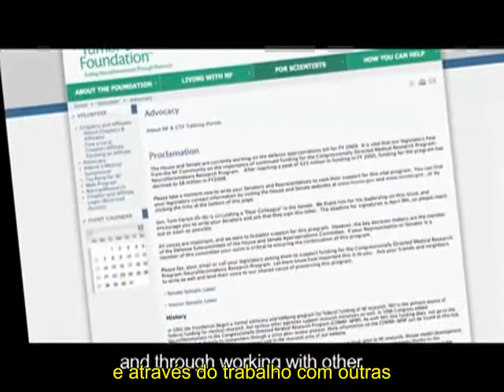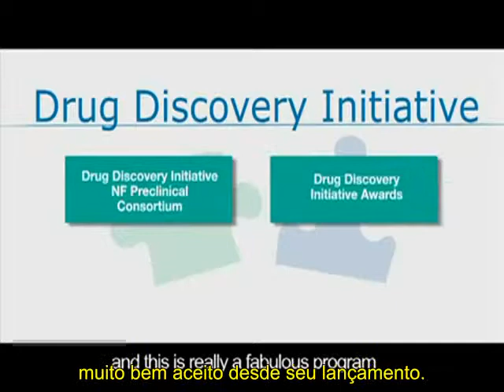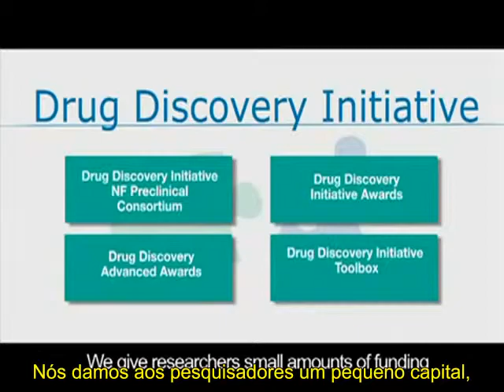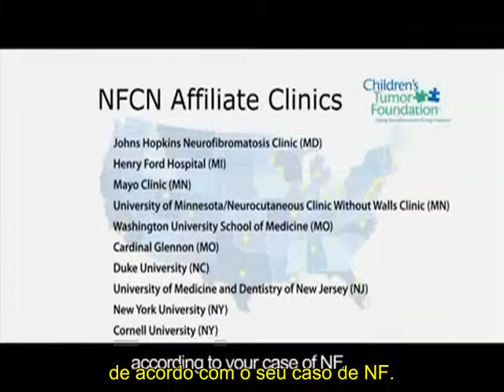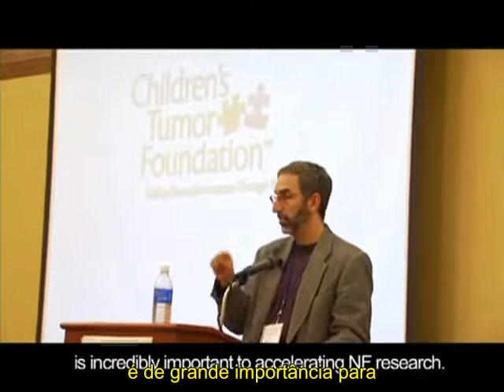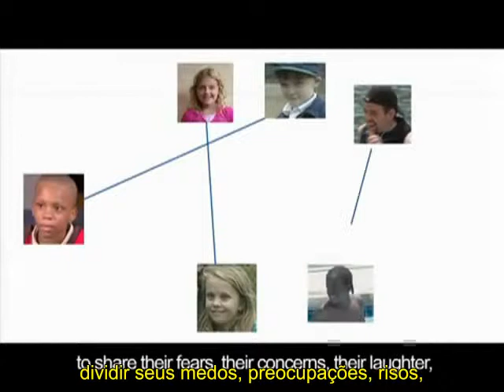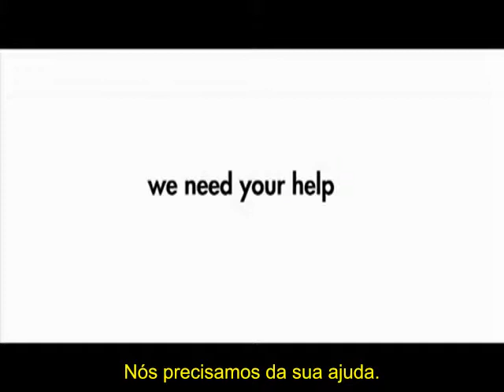Na busca pela cura da Neurofibromatoses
Conheça as pesquisas da Fundação Children's Tumor Foundation, que ajudam a achar tratamentos e, algum dia uma cura para NF.